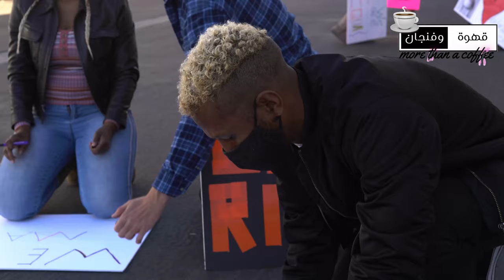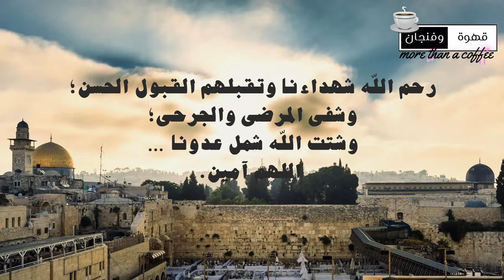.. المقاطعة وسلاح الضغط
عندما اجتمع دهاة المشركين من قريش في دار قصي بن كلاب التي تُعرف بدار الندوة وتشاوروا فيما بينهم على اتخاذ «المقاطعة» كسلاح لتثبيط تقدّم الدين الجديد - في ذلك الوقت - من التغلغل في أوساط المجتمع المكي؛ كان تحديا للنبي محمد صلى الله عليه وآله وسلم ومن معه لمدى صلابة العقيدة الإسلامية الناشئة؛ فإما الصمود وإما الانهزام.
جمعة طيبة مباركة؛ ورحمة الله الواسعة على شهداء غزة والضفة الغربية من فلسطين المحتلة؛ وندعو الله بالشفاء للجرحى وأن يجبر الله المصابين ويعوضهم بالنصر على أعدائهم.
أنا فهد التميمي؛ واليوم راح نتكلم عن المقاطعة؛ السلاح المهم في مواجهة التغطرس الصهيوني. ذلك السلاح الذي أجدى نفعا في العديد من المرات؛ فجهز فنجان قهوة أو شاي حسب رغبتك؛ وخلينا نتكلم عن كيفية دعم إخواننا بأقل التكاليف الممكنة والفائدة الأعظم.

قبل خمسين عاما من الآن؛ اتخذت الدول العربية قرارا تاريخيا بحظر النفط عن الدول الداعمة للكيان المحتل؛ ذلك القرار الذي أثر على صناعة السيارات للابد. لا يمكن الحديث عن تاريخ صناعة السيارات دون الحديث عن حرب اكتوبر ١٩٧٣؛ وهنا تكمن أهمية المقاطعة الاقتصادية. ولكن؛ هل تجدي المقاطعة حاليا؟

يؤكد المفكر الاقتصادي المصري أبو بكر الديب أن "سلاح المقاطعة" الشعبية في الدول العربية والإسلامية لمنتجات الدول الداعمة لإسرائيل ستكبدها خسائر فادحة.
وأوضح أن الخسائر التي قد تتعرض لها دول كأمريكا وكندا والاتحاد الأوروبي وغيرها من الدول اعتراضا علي الهجوم الوحشي لقوات إسرائيل على سكان غزة ومحاولة الإبادة والتهجير لهم قد تصل إلى تريليوني دولار.
وأضاف أنه يوجد ما يقرب من ملياري إنسان مسلم يمكنهم مقاطعة منتجات وشركات الدول الداعمة لإسرائيل وأن تلك الدول ستضطر لمراجعة مواقفها وتصحيحها حيث أنها لن تستطيع تحمل ذلك.
وذكر أن حجم صادرات أمريكا للدول العربية والإسلامية بلغ نحو 150 مليار دولار، وأن حجم التبادل التجارى بين الولايات المتحدة والدولة العربية والإسلامية زاد عن 300 مليار دولار خلال العام 2022، كما أن الصادرات الأوروبية إلى الدول العربية تعادل 3.7% من الصادرات الأوروبية الكلية وربع صادرات إسرائيل العسكرية اقتنتها الدول العربية بحوالي ثلاثة مليارات دولار.
وأكد أن أهم الصادرات الأمريكية للعالم العربي هي المنتجات الاستهلاكية والسيارات والمعلوماتية والمنتجات الزراعية والأغذية وخاصة القمح والصويا والذرة والمعدات الثقيلة من السيارات والطائرات والمعدات الثقيلة من أسلحة ومعدات حربية والمنتجات الطبية من أدوية وأمصال لعلاج الأمراض والأوبئة والحواسيب والأجهزة الإلكترونية الحديثة والتكنولوجيا والمنتجات الطبية والصيدلة والأسلحة الثقلية والمعدات مثل الطائرات والسفن الحربية والتسليح وأجهزة الذكاء الاصطناعي.
وقال الديب إن سلاح المقاطعة الشعبية الاقتصادية من أهم أدوات الشعوب لكبح جماع وأطماع الدول الكبرى ويجعلها تخضع للقانون الدولي واحترام حق الشعوب في تقرير مصيرها، موضحا أنه يمكن استبدال الواردات من تلك الدول بدول أخرى كالصين وروسيا وغيرها.
ليس بالعاطفة يمكننا نصرة إخواننا؛ ولكن أيضا بالإجراءات الحقيقية على أرض الواقع.
وأن تشرب قهوتك في فنجانك؛ مش لازم تروح ستاربكس أو تشتري نسكافيه؛ هنالك العديد من المنتجات العربية؛ وهنا أحيي ممثل غرفة تجارة وصناعة عمان في اجتماع غرف التجارة العربية والذي شجّع على التعامل مع المنتجات العربية وخصوصا الفلسطينية كدعم وأيضا سلاح مهم في الضغط على الداعمين للكيان المغتصب. مش مطلوب منك أكثر من أنك تدعم أخوانك وتذكر أن كل فلس تدفعه في منتجات تدعم الغاصبين مهم في شراء رصاصة لقتل طفل فلسطيني.. ولك حرية القرار.

Video Footage: ===